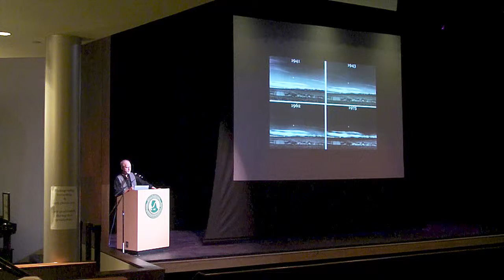Glen McClure at Thomas Nelson Community College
Photographer Glen McClure gives a lecture on his show "The West of Ireland: Photographs by Glen McClure" at the Thomas Nelson Community College Visual Arts Gallery. Glen McClure is a photographer from Norfolk, Virginia. His work can be seen on his